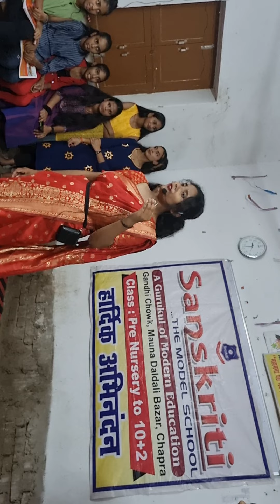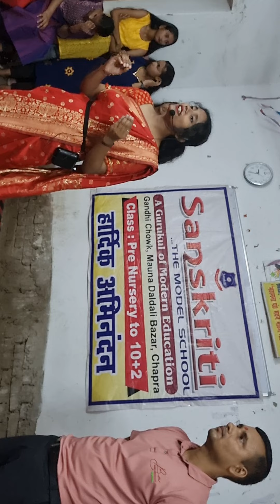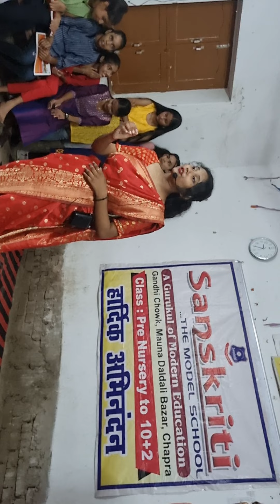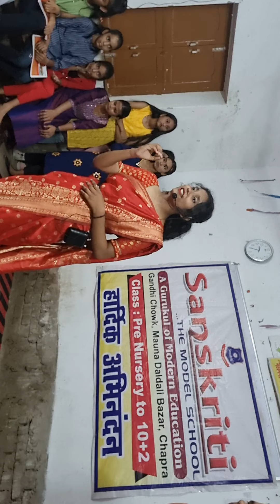students showing their art in summer camp at SANSKRITI